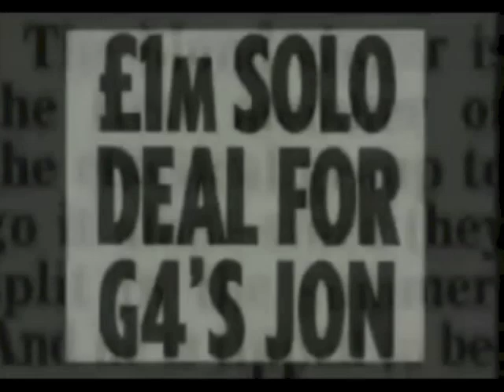JONATHAN ANSELL SHOWREEL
Highlights of Jonathan Ansell's television and stage career.